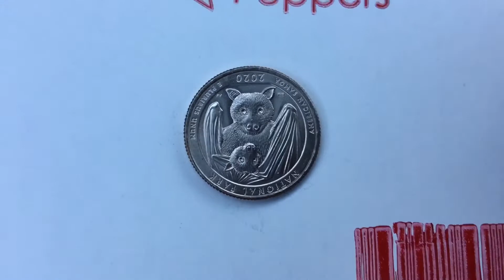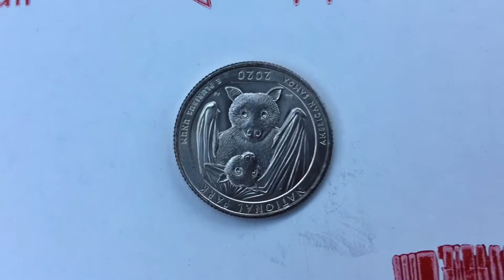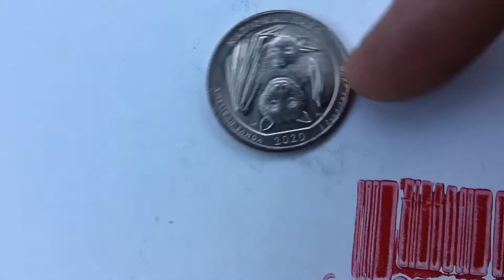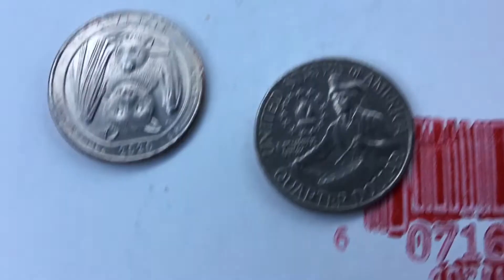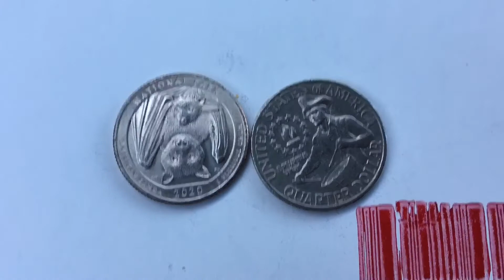Bat Quarter Conspiracy Coin United States Mint Coins Silver Gold